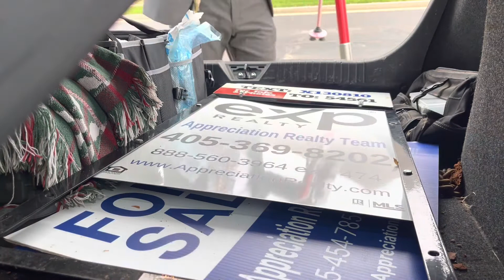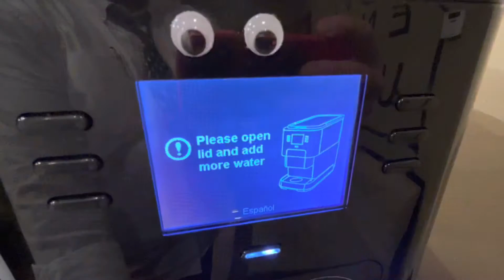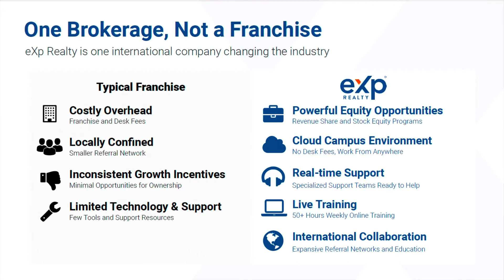15 reasons Broker Owners and Team Leaders are Moving to eXp Realty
15 reasons Broker Owners and Team Leaders are Moving to eXp Realty

In this video I go over 15 reasons Broker Owners and Team Leaders are moving their offices to eXp Realty Monthly.  When looking at what options for your Real Estate Brokerage are out there, eXp Realty cannot be beat!!!

Are you an Individual Real Estate Agent OR new Real Estate Agent and you're ready to join eXp Realty, to complete your Independent Contractor Agreement (click the APPLY AS AGENT in the top right) and call me so that we can start getting you onboarded!!!

My name is Josh Barnett and I am a real estate agent of 15 years who finally listened to what eXp Realty has been trying to tell me since 2015 and I cannot believe it took me this long to move my license over.  In this channel I will talk to you along the way so that I can point out tips to help you with your onboarding process when joining eXp Realty.

I have trained and mentored 11 agents here in Oklahoma over the last 14 years and I am so excited to start using eXp Realty’s virtual office, staff of over 1,1000 employees, and lead gen tools to train new and seasoned agents to become successful using my experience and knowledge with eXp Realty’s systems and tools to become what they chose to be in their real estate careers, the options really are endless.
eXp Realty is one brokerage world wide, international, and providing amazing value for their costs.  Call, text, or direct message me and I would love to share with you why I have made the move to eXp Realty and show you how you will love moving to eXp Realty too.

📱 iphone mini 13 for vlog
Mini Tripod Stand for vlog
📷 Insta 360 one x2 prop tours
GoPro Hero 9 Black driving tours
💻 Ipad for editing

They also do not include expenses incurred by agents in operating their businesses. eXp Realty makes no guarantee of financial success. Success with eXp Realty results only from successful sales efforts, which require hard work, diligence, skill, persistence, competence, and leadership. Your success will depend upon how well you exercise these qualities. for average agent earnings and additional information about earning opportunities with eXp Realty.